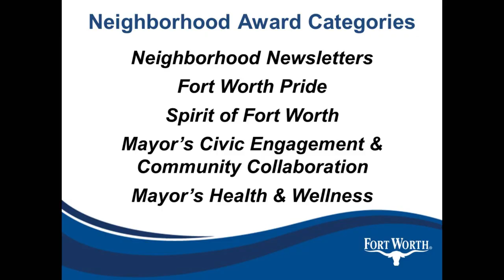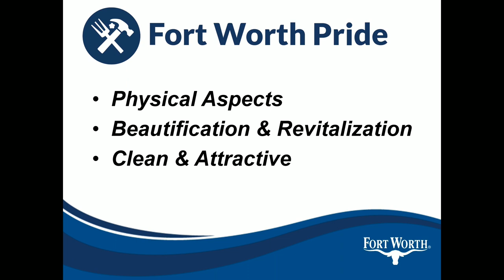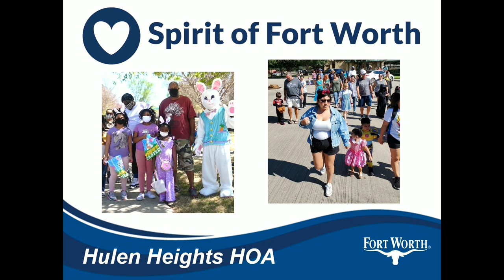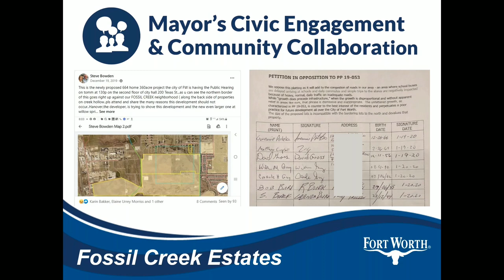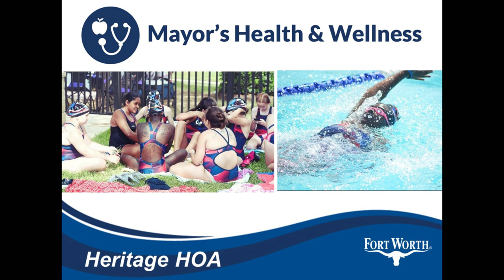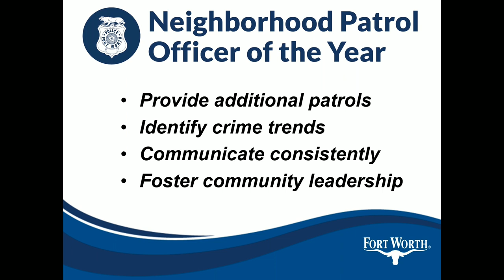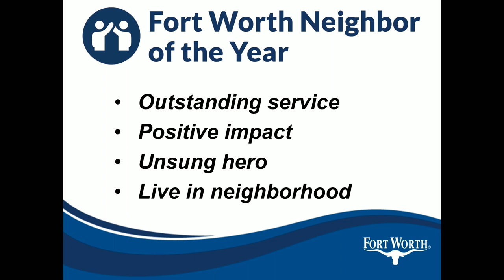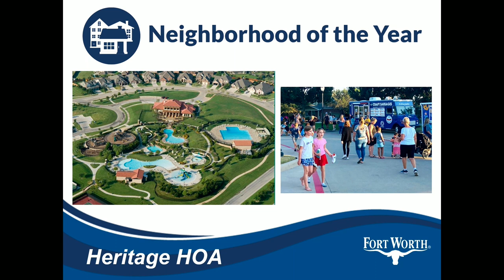2021 Fort Worth Neighborhood Awards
Each year, the City of Fort Worth hands out dozens of neighborhood awards, recognizing outstanding volunteer projects and events that make our city a great place to live. See who this year's winners are and be inspired by their creativity and dedication to their neighborhoods!
This year's awards were organized by the city's Community Engagement Office and presenting sponsor Meta Fort Worth Data Center. For help getting your neighborhood association started, re-energized or engaged,